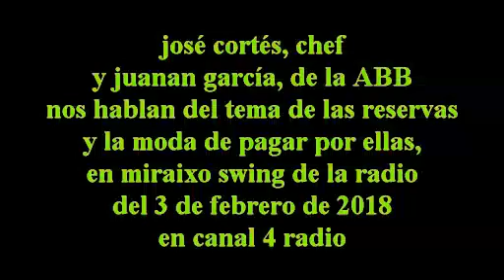17 jose cortes juanan garcía... cobro de reservas ??? 030218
jose cortes y juanan debaten sobre el cobro de las reservas reservas emitido en Miraixo Swing de la Radio, de Canal 4 Radio, de Palma de Mallorca, el día 03/02/18